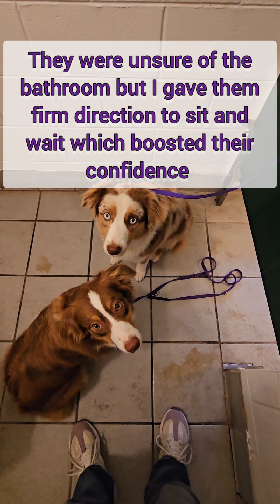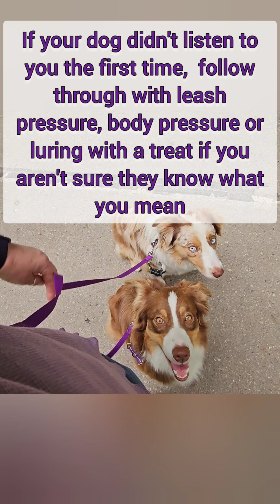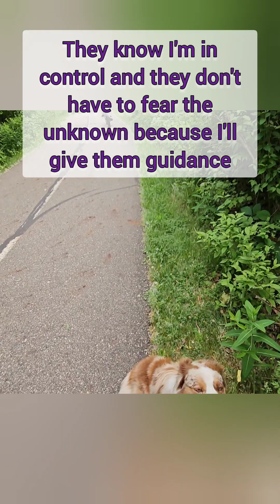Keys to a good relationship with your dog. Communication, consistency, and following through!